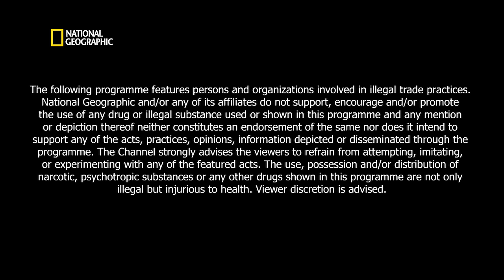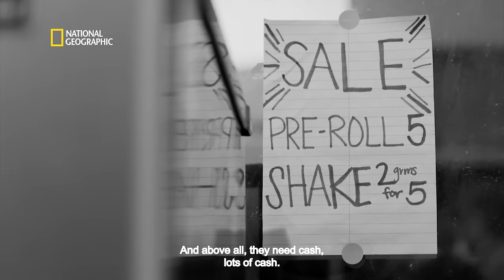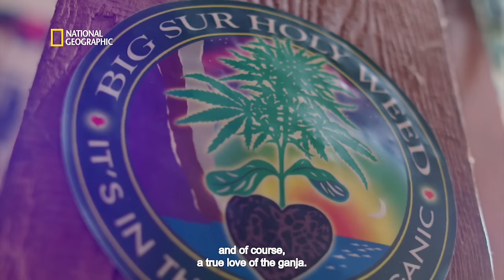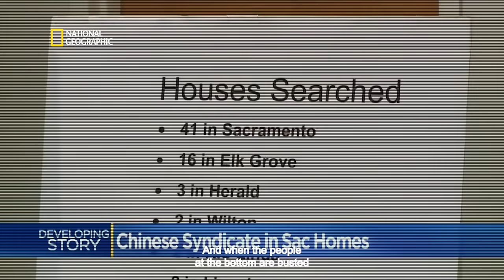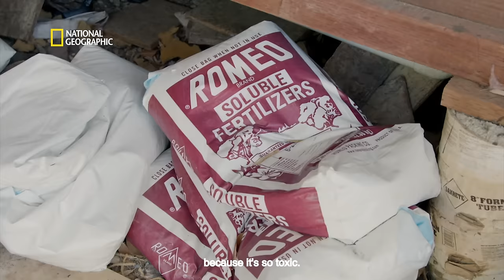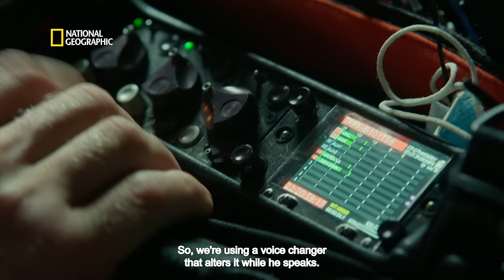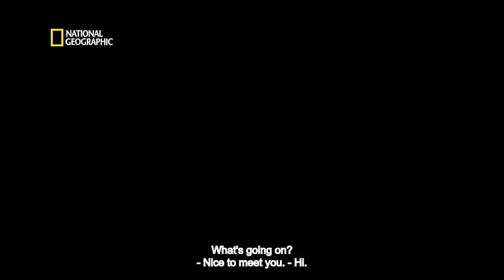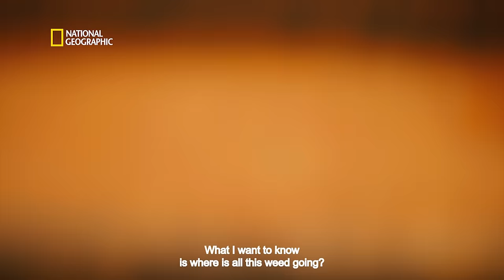The Rise of Illegal Marijuana | Trafficked with Mariana Van Zeller | Full Episode | S02-E03 | हिन्दी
California is often considered as an epicentre of legalised marijuana in America. Take a ride through thrilling cases on Trafficking with Mariana Van Zeller on National Geographic.